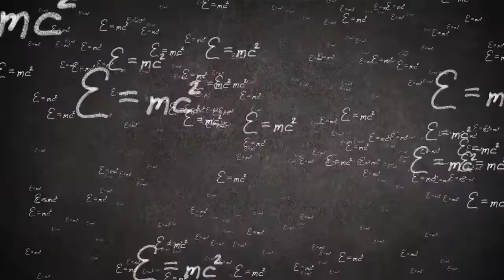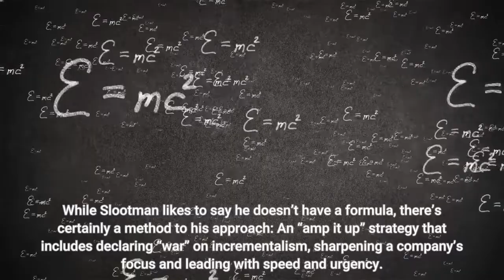10 Must Read Career And Leadership Books For 2022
Have a New Year’s resolution to make your next career move, and need a guide for getting it done? Want to be a smarter leader or better advocate, or more wisely manage your time? We’ve scanned the publishers’ 2022 catalogs for the career and leadership books that look poised to be the most helpful, compelling—or, at least in one instance, the most fun. Below are 10 options to put on your radar in 2022. Amp It Up: Leading for Hypergrowth with High Expectations, Urgency and Intensity, Frank Slootman, January 19The CEO of Snowflake, which debuted on the New York Stock Exchange last year in the software industry’s biggest-ever IPO, Slootman shares his experience taking three companies public in this guide to improving performance without making pricey changes. While Slootman likes to say he doesn’t have a formula, there’s certainly a method to his approach: An “amp it up” strategy that includes declaring “war” on incrementalism, sharpening a company’s focus and leading with speed and urgency.  “I exercise executive prerogative,” he told Forbes’ Alex Konrad in March. “I don’t have to justify it, I don’t have to convince you. I just have to know that this is what I want to do.”Jerks At Work: Toxic Coworkers And What To Do About Them, Tessa West, January 25West’s book follows in the footsteps of Stanford University professor Robert Sutton’s runaway bestseller, The No A**hole Rule, and its hands-on sequel, The A**hole Survival Guide. A social psychologist at New York University, West categorizes different kinds of toxic coworkers (the “kiss up/kick downer,” “free rider” and “gaslighter,” to name a few) and describes how best to engage with them. Even if you don’t have to encounter them in person, difficult colleagues still pervade remote work and can be just as hard to manage in the virtual world. How To Talk To Your Boss About Race: Speaking Up Without Getting Shut Down, Y-Vonne Hutchinson, February 1A former international human rights lawyer who now acts as a diversity and inclusion consultant, Hutchinson is a straight-talking adviser to tech leaders and Fortune 500 companies. Her book is aimed at employees who recognize that changing systemic racism is everyone’s job. Described as a “handbook to moving beyond fear to push for change,” Hutchinson’s book, in one sense, is about power—and a reminder that employees have the ability to make change happen, too. The Power of Regret: How Looking Backward Moves Us Forward, Dan Pink, February 1Readers may know Pink as the author of several business blockbusters—Free Agent Nation, which defined the freelance economy; A Whole New Mind, which celebrated creative right-brainers; and Drive, which examined what motivates people. While his new book isn’t entirely about work and careers, it draws on research in social psychology, neuroscience and biology to explore one of the big human emotions that drives both our personal and professional lives: regret.